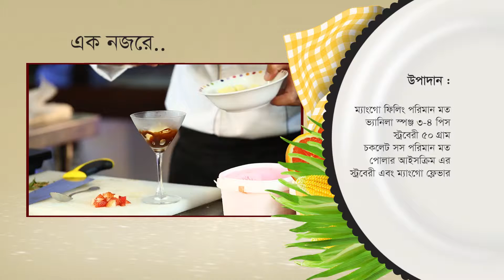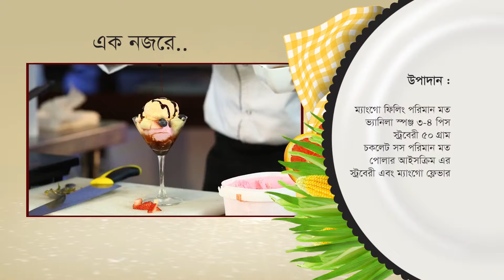Polar 5 Munites Ep 17